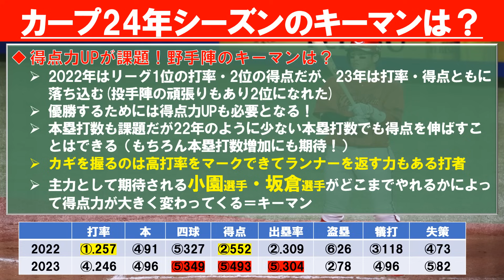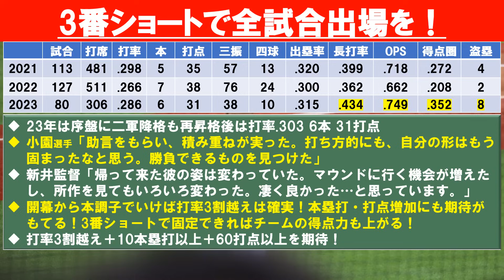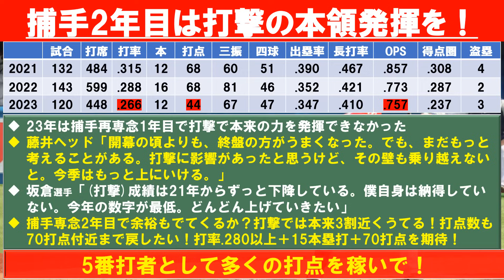【カープ】2024年の野手キーマンは誰だ！？優勝するためには主軸の本領発揮が必要じゃ！【広島東洋カープ】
カープが2024年シーズン優勝するための野手キーマンを予想しました！
日本代表にも選ばれたあの2選手が本領発揮すれば得点力も上がると思います！個人的に期待する成績も載せています！

【動画目次】
00:00 オープニング＆目次
00:26 2024年の野手キーマンは？
02:49 キーマンへの期待①
07:23 キーマンへの期待②
11:23 キーマン2選手への期待まとめ

▼参照記事
小園、変わる　「日本一のショート」へ年男の誓い　6年目を前に自信と自覚
【新春対談　広島・新井監督×藤井ヘッドコーチ(3)】小園よ坂倉よ　さらなる活躍で新しいカープ引っ張れ

【効果音】
■OtoLogic様